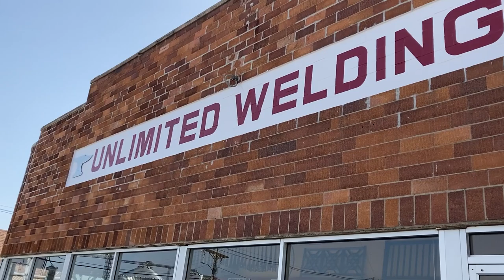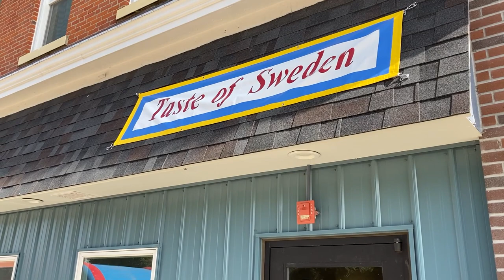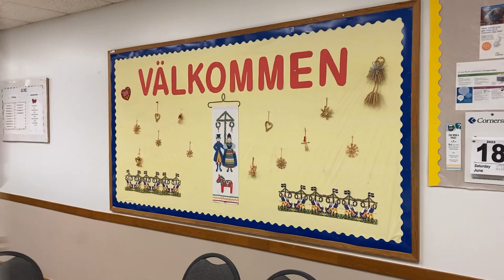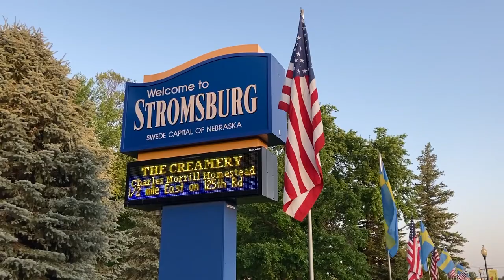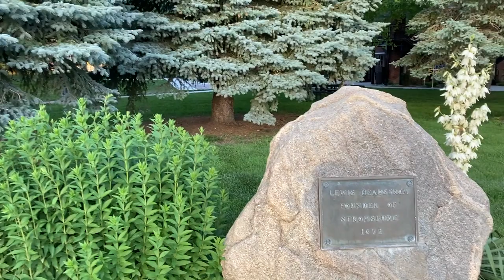Swedish Festival in Stromsburg, Nebraska｜Swede Capital of Nebraska (Compilation)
Recorded June 18, 2022 by Adam Ensign in Stromsburg, Nebraska